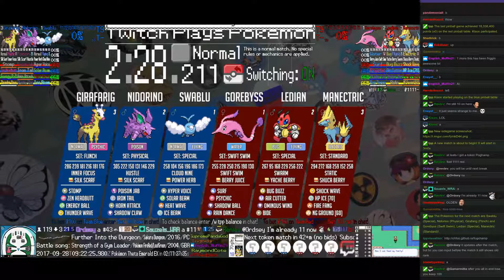Twitch Plays Pokémon Battle Revolution - Matches #93662 and #93663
#93662 [Blue: Swablu (Special), Nidorino (Physical), Girafarig (Flinch)] vs [Red: Gorebyss (Swift Swim), Ledian (Special), Manectric (Standard)]

9:07 : #93663 [Blue: Duskull (Standard), Breloom (Physical), Chatot (Special)] vs [Red: Surskit (Special), Torchic (Physical), Meditite (Accupressure)]